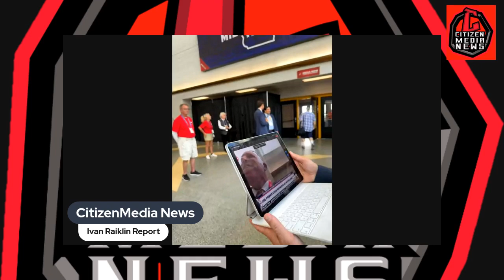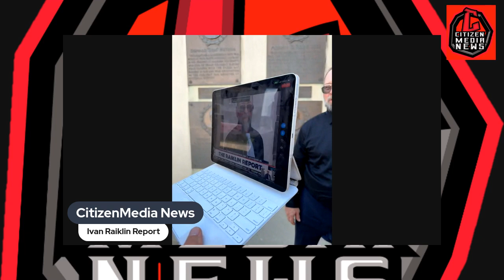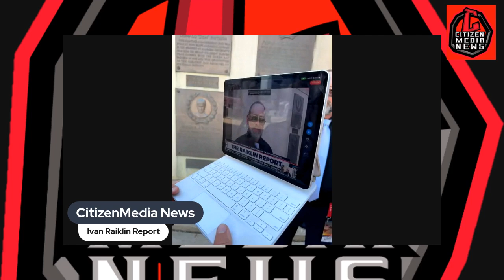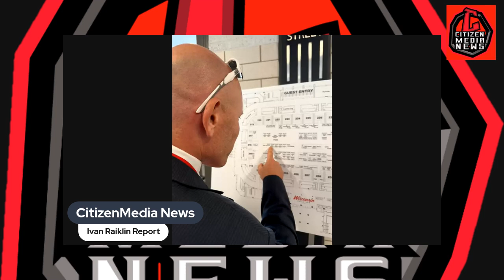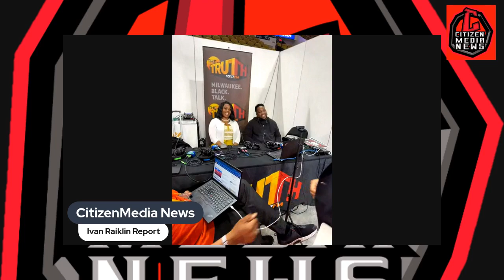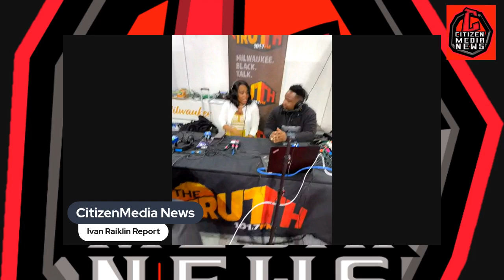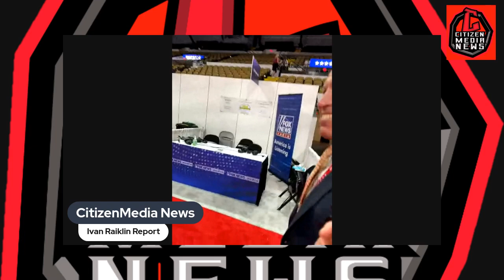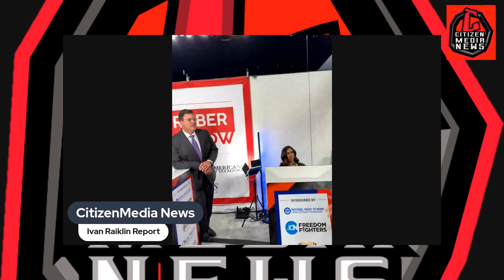RAIKLIN REPORTS: Conservative Voices Rally at RNC 2024: A Call for Unity Amid Globalist Fears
Milwaukee, WI (RNC 2024) -

At the 2024 Republican National Convention in Milwaukee, prominent conservative figures Boone Cutler and Citizen Media News's Editor Roger Farina joined host Ivan Raiklin on his live show, the Ivan Raiklin Report. Amidst reports of a potential security threat outside the convention, the trio quickly pivoted to discussing the broader themes that have defined this year's convention and the conservative movement at large.

The conversation centered on the perceived parallels between the current political climate and the 1980 Reagan-Carter election. Cutler expressed a strong belief that America is witnessing a similar shift, with more people turning away from the left and gravitating toward conservative ideals. He emphasized the growing unity among conservative tribes and the movement's expanding reach beyond traditional audiences.

The discussion also touched on the anticipated response from the so-called "globalists" and the "uni-party" establishment, whom the speakers view as profoundly threatened by the prospect of Donald Trump's return to power. They cited figures like Yuval Noah Harari, who have openly acknowledged the potential disruption a Trump presidency could cause to globalist agendas. Cutler and Farina argued that the globalist push for centralization is facing growing resistance from populist movements worldwide, with countries like Argentina and El Salvador rejecting these agendas.

A significant part of the conversation was dedicated to analyzing Trump's selection of JD Vance as his running mate. The guests highlighted Vance's appeal to swing state voters, particularly in the Midwest, where his background as a veteran and his biracial family could resonate with diverse electorates. The panelists also discussed the importance of welcoming "red-pilled" individuals—those who have recently shifted their views toward conservatism—into the movement, urging flexibility and openness to new allies.

The conversation then shifted to the potential moves the left might make to retain power, with speculation that President Biden may not be the Democratic nominee in the upcoming election. The panelists considered various replacement options, including California Governor Gavin Newsom and even former First Lady Michelle Obama. They discussed the constitutional implications of the 22nd Amendment, particularly the possibility of Barack Obama returning to office as Vice President—a move they preemptively criticized.

Cutler, who has co-authored a series of books with General Michael Flynn on 5th Generation Warfare, emphasized the importance of decentralizing power and money to prevent globalist overreach. He warned against the dangers of centralization, which he believes could lead to a dystopian future where a single global authority wields unchecked power over autonomous drones and artificial intelligence.

The conversation concluded with a call to action for conservatives to remain vigilant and continue building momentum. Farina underscored the importance of staying engaged in the political process, noting that the fight for America's future would require sustained effort and resilience. The trio expressed confidence that the American people have already made up their minds and that a significant shift toward conservatism is on the horizon.

Citizen Media News (CMN) - Grassroots Marketing, PR & Media platform for Conservative & Citizen leaders, activists & readers.

We aim to help build a Citizen Journalist movement of highly active & educated voters by encouraging, educating, empowering, & equipping conservative-minded people around the world to get active in any one of the numerous platforms that work best for their needs.

- Citizen Media News Video On Demand: vod.CitizenMediaNews.com

WE ARE NOW ON ROKU & AMAZON FIRE